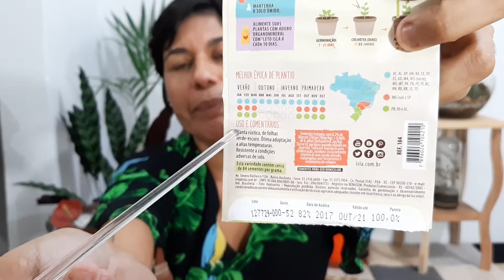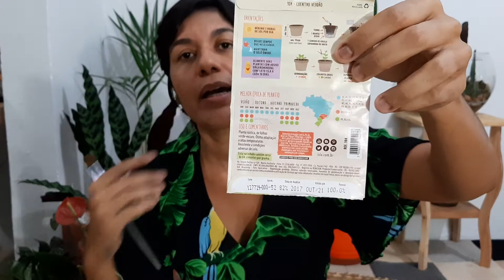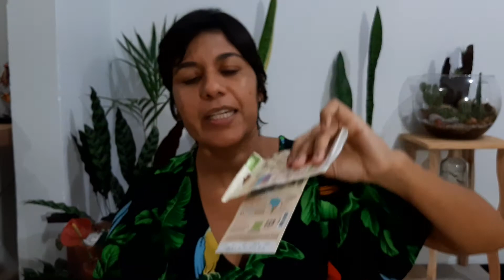Compre boas SEMENTES de hortaliças e semeie na época correta.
Olá, eu sou a Dany do Eko Ateliê Botânico e nesse vídeo vou te mostrar como comprar sementes de hortaliças, como ler as informações e semear de forma correta e assim produzir seu próprio alimento nutritivo e saudável.

Ficou com alguma dúvida, que fazer um elogio ou nos deixar uma sugestão? Comenta aqui, vamos ficar felizes em te responder.

Abraços